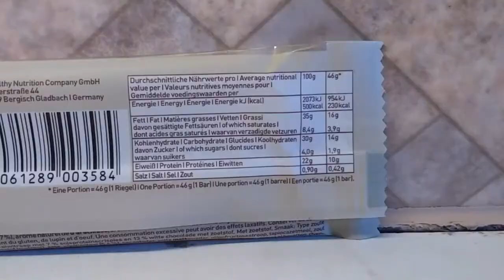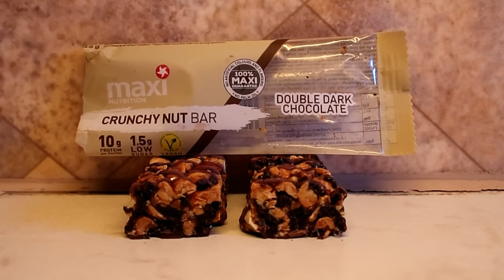Taste-Test-Maxi Nutrition Crunchy Nut Bar 🍫🥜Double Dark Chocolate & Salty Peanut 🥜🍫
(selbst bezahlt)

Habt ihr diese nussigen Riegel selbst bereits probiert? Wenn ja lasst mich gerne wissen wie sie euch geschmeckt haben.

Nährwerte pro Riegel (46g):

Double Dark Chocolate:

-227 kcal
-16g Fett-davon 3,5g gesättigte Fette
-13g Carbs-davon 1,5g Zucker
-10g Protein
-0,07g Salz

Salty Peanut:

-230 kcal
-16g Fett-davon 3,9g gesättigte Fette
-14g Carbs-davon 1,9g Zucker
-10g Protein
-0,42g Salz